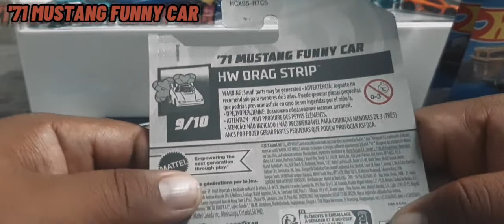'71 MUSTANG FUNNY CAR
The '71 Mustang Funny Car represents a dragster funny car using a 1971 Ford Mustang fiber glass body. It featured a opening body, displaying its interior. In 2019 the casting was retooled and no longer opens.